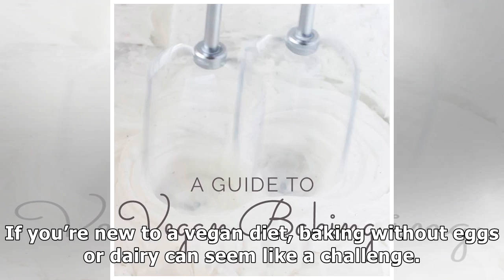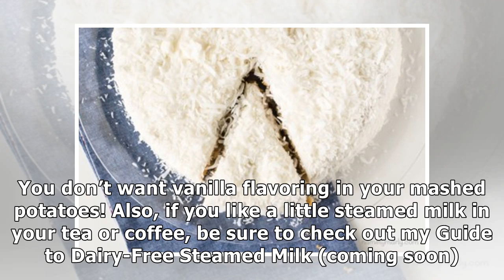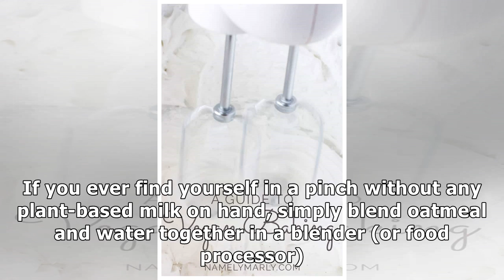Guide to Vegan Baking